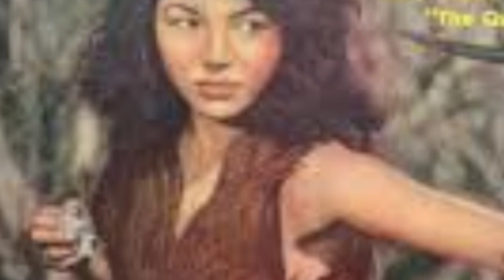Anatahan island da nupi amaga nupa 32 leikhubagi wari | The queen of anatahan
Manipur da santi lakpa oirasanu@manipur